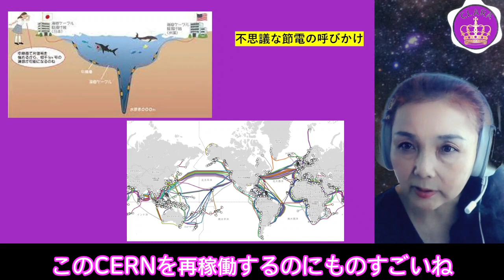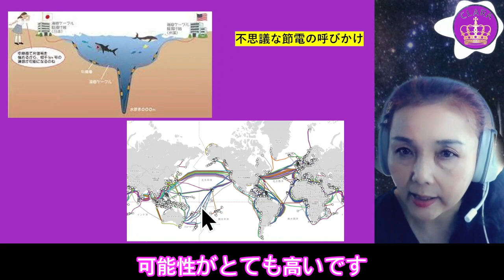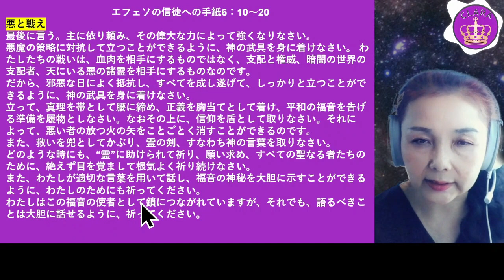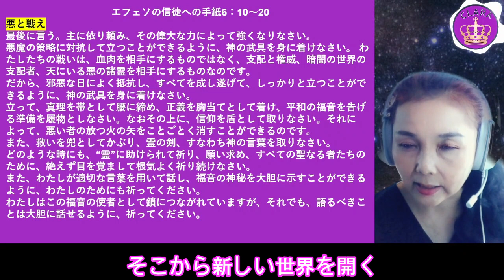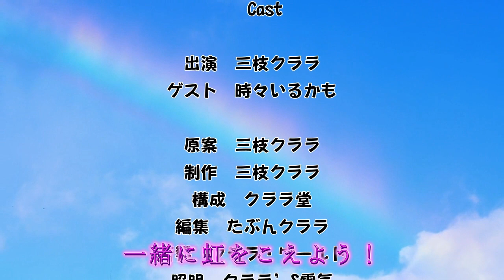【スイスCERN】不思議な節電要請はこのためだったのか⁉黒船UFOに備えよ！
ご訪問、ありがとうございます！
日本一の預言者/霊能者★塩ノ山らいおんハートの三枝クララの公式チャンネル（１ch）です。

現在、YouTubeでは言葉の束縛があるため３つのチャンネルを運営しています。
登録して応援して頂ければ幸いです。

2020年11月、神より『日本一の霊能者だと公言しなさい』と言われてから私は戸惑いの中にいましたが、2021年3月14日この御言葉に従う決意をしました。
神様からの【啓示】を軸に、日本が真の聖書の国である事、私クララが学んだ事や経験と考察などを織り交ぜながら、日々の気付きなどをお伝えさせて頂いています。
皆様の上に神様の祝福がありますように！

【コメント】について
『URL』を含むコメントはスパム防止のため自動的にブロックもしくは非表示となる場合がありますので、『URL』はコメントに入れないようお願いします。

日頃、質問も多いものに関して、下記にピックアップしました。

【聖書】
◆新共同訳：聖書　ジッパー付き（中型）

◆私の好きなフランシスコ会の聖書（二冊目として）

【聖書アプリ】
↓オススメの2つのGoogleの聖書アプリ～毎日、聴く事をお勧めします！（無料）

◆1 Year Daily Audio Bible（新約聖書）
表記が英語ですが、インストールしてアプリの中の「Japanese」を選んでいただくと日本語が聞けます(^^)/
こちらのプレイヤーで直接聴くこともできます！

【ルミンA】三枝クララ一押しの『シェイディング対策』に！
※健康UP＆アンチエイジングにも！
※ルミンAは旧日本軍の機密薬です！

◆【第3類医薬品】細胞賦活用薬 ルミンA-100γ PB 60錠

◆【第3類医薬品】錠剤ルミンA-100γ 400錠

【目薬】三枝クララの老眼＆目のシェイディング対策
◆ロートアイストレッチ

【備蓄しましょう！】
◆なりさわ生命食産 無肥料自然栽培玄米（ササニシキ） (5kg)

◆非常食セット 美味しい防災食 7日分 「おかず・お惣菜・麺類 豪華21種類セット」

◆北海道産 無農薬 金時豆 - 渡部信一さんの金時豆（約1kg×3個）

◆石垣の塩 (自然海塩) 500g × 5袋

◆業務用 味噌 ももかわ 10kg ダンボール入り

◆竹内農園 紀州南高梅 【特選】 昔ながらの すっぱい 梅干し 無添加 塩分20％ (しそ梅干し1kg)

【寄生虫について啓示で神様におしえて頂きました】

◆寄生虫駆除ハーブフレッシュグリーンブラックウォルナット・ワームウッドコンプレックス 2オンス

【啓示：ミミズは地球と人類を救う！】
◆よごれた血管がキレイになる赤ミミズ酵素 10人の医師が証言する健康回復のすごい力

◆ミミズを飼おう！ミミズコンポスト

霊視鑑定（対面鑑定/Zoom）＆クララ塾お申込みはこちらへ